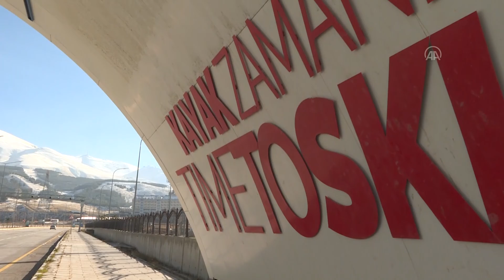ERZURUM - Türkiye'nin öne çıkan kayak merkezleri yeni sezon için gün sayıyor